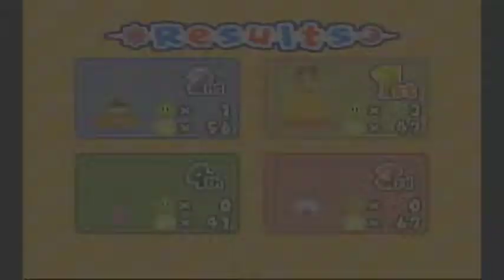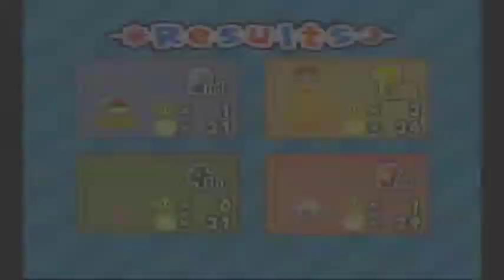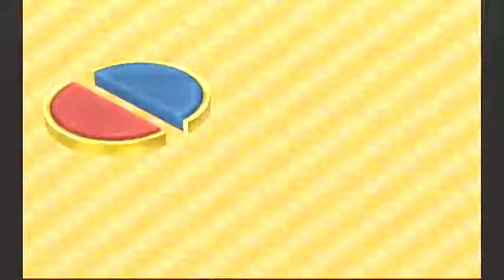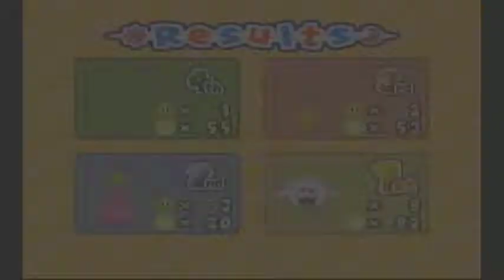Mario Party 6 . Played by Zeni & Frezhor Multiplayer . Gameplay . Nintendo Gamecube/Wii 7.3.2018